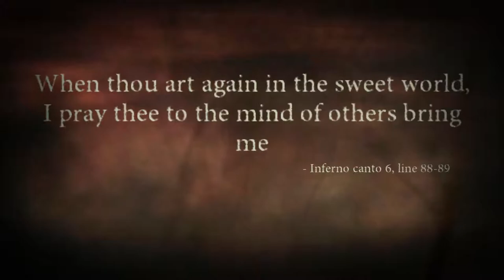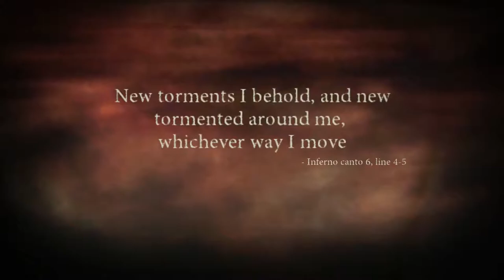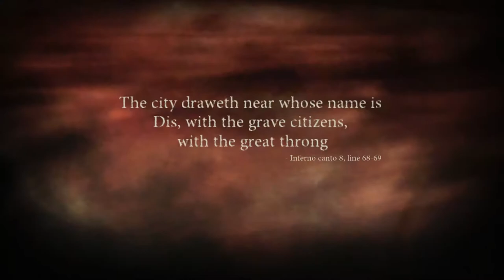Descent into Gluttony | Dante Inferno Let's Play Walkthrough Part 4